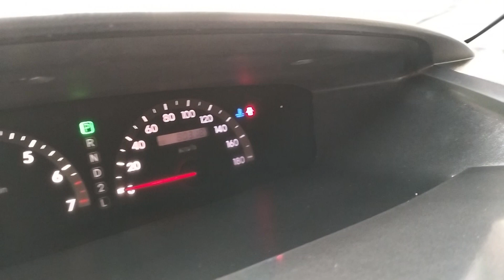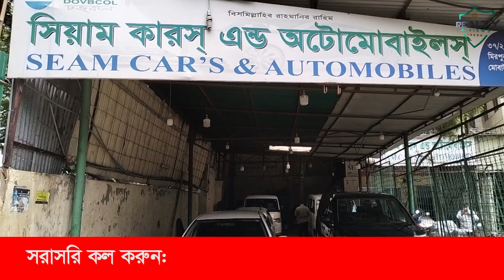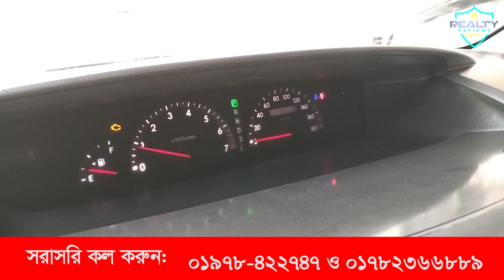অবিশ্বাস্য কম দামে কর্পোরেট গাড়ি | এক গাড়িতেই সব কিছুর সমাধান | Toyota X Noah Price | Corporate Use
অবিশ্বাস্য কম দামে কর্পোরেট গাড়ি | এক গাড়িতেই সব কিছুর সমাধান | Toyota X Noah Price | Corporate Use Car | মাত্র ১২ লাখ ৫০ হাজার টাকায় গাড়ি | বিজনেজ ট্রিপ, ট্যুর, রেন্ট-এ-কার সব কাজে উপযোগী গাড়ি | কম বাজেটে কমার্শিয়াল গাড়ি | যারা অল্প বিনিয়োগে অধিক আয় করতে চান তাদের জন্য সেরা গাড়ি | Toyota Noah DX | Business Type Car | Siam Cars | আপনার পরিবারের জন্য সেরা গাড়ি | Toyota X Noah Price | মাত্র ১২ লক্ষ ৫০ হাজার টাকায় | হোন্ডা Grace গাড়ি | আপনার স্বপ্নের গাড়ি | পুরাতন গাড়ি কিনবেন? | রিকন্ডিশন গাড়ির দাম ২০২৪ | নতুন, পুরাতন, রিকন্ডিশন কার | New Janata Market, Rayer Bazar Beribadh, Dhaka | Best Car House in Dhaka.

যোগাযোগ করুনঃ  Md Jewel -
মোবাইল নাম্বার - 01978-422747 এবং  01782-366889

50% কিস্তিতে গাড়ি কিনুন | কেন কার হাট থেকে গাড়ি কিনবেন? | কার হাট ঢাকা | কম দামে প্রাইভেট কার গাড়ি কিনুন | CAR HAAT DHAKA.

কম দামে প্রাইভেট কার গাড়ি কিনুন | সস্তায় কিনুন নতুন Toyota, Allion, Premio, X Corolla Private Car Price In BD | কম দামে প্রাইভেট কার | নতুন গাড়ি কিনুন অনেক সস্তায় | Private Car Price In BD | New Private Car Price in Bangladesh.

কম বাজেটের মধ্যেই যারা ঠিক করেছেন গাড়ি কিনে ফেলবেন, রিকন্ডিশনড কমদামী গাড়ি নিয়ে সম্ভাবনার দ্বার খুলে রেখেছে কার হাট। কার হাটের বিস্তারিত-

গাড়ি কেনার ক্ষেত্রে সব সময়ই মনের মধ্যে কিছু প্রশ্ন উঁকিঝুঁকি মারে। গাড়ির যন্ত্রপাতি, পার্টস ঠিক আছে তো? ইঞ্জিন কন্ডিশন ভালো তো? বাড়ি নিয়ে যাওয়ার সময় ব্রেক ফেল করবে না তো? এ ছাড়াও কাগজপত্রের বিড়ম্বনা তো আছেই-এমন ভয় একদমই অমূলক নয়।
সকাল থেকে সন্ধ্যা রাত পর্যন্ত হাট বসে। দূরদূরান্ত থেকে মানুষ চলে আসে এসব হাটে বেচাকেনা করতে। কেননা সূলভ মূল্যে প্রয়োজনীয় সব জিনিস পাওয়া যায় শুধু এই হাটগুলোতেই। পুরনো গাড়ি কিনতে চান, কিংবা বিক্রি করতে চান? সেক্ষেত্রে বেছে নিতে পারেন ‘কার হাট’।

১ লাখ টাকায় প্রাইভেট কার,  Buy Car At Low Budget From Car Haat, মাত্র ৫ লাখ টাকায় কিনতে পারেন বাংলাদেশী গাড়ি, ৩ লাখ টাকায় প্রাইভেট কার!, Buy Private/Personal Car At Very, মাত্র ৩ লাখ টাকায় পাওয়া যাবে যেসব কোম্পানির নতুন গাড়ি, প্রাইভেট কারের দাম, বাংলাদেশে কম দামে নতুন গাড়ি,private car price in bangladesh 2024, private car price in bangladesh showroom,  Volkswagen, Suzuki, Ford Motor Company, Honda Motor Company,

রিকন্ডিশন গাড়ির দাম ২ লাখ টাকা বাড়লো, সস্তায় নোহা গাড়ি কিনুন, Cheap Noah Car Price In BD, Cheap Used Noah Car Price In BD, সস্তায় গাড়ি কিনুন, Second Hand Car Bazar In Bd, Toyota, Nissan Car, মাত্র ১১৯৯ টাকা কিস্তিতে নতুন গাড়ি শুধুমাত্র বাংলাদেশীদের জন্য, কম দামে হাইস গাড়ি কিনুন,  Toyota Hiace In Cheap Price In Bd 2024, মাত্র ৫ লাখ টাকায় কিনতে পারেন বাংলাদেশী গাড়ি, কম দামে সেকেন্ড হ্যান্ড হায়েস গাড়ি কিনুন, Best Show Room To Buy Car, ভাল মানের টয়োটা নোয়া গাড়ি কিনুন,  Second Hand Toyota Noah Car Price,

Recondition car in Bangladesh. Toyota premio f. Dhaka. Toyota corolla axio hybrid, model-2015. Dhaka. Toyota town ace 2009 model. Dhaka. Toyota hiace gl dual ac 2013 price bangladesh. Allion, Premio, X Corolla, Probox, Axio, X Fielder car.

কম দামে হাইস গাড়ি কিনুন, Toyota Hiace In Cheap Price In Bd 2024, Second Hand Cars Haat In Dhaka, পুরাতন গাড়ির দাম জানুন কার হাট থেকে, Second Hand Car Cheap Price In Bd,

কম দামে গাড়ি কিনুন আমাদের থেকে, বড় মাইক্রো কার কিনুন কম দামে, Buy Second Hand Car From Car Bazar/Car Hat In Dhaka, Dhaka Car Bazar, সস্তায় গাড়ি কিনতে কার হাটে গাড়ির দাম জানুন, উবারে গাড়ি চালাতে গাড়ির দাম জানুন, সস্তায় হায়েস এবং নোয়াহ্ গাড়ি কিনুন,